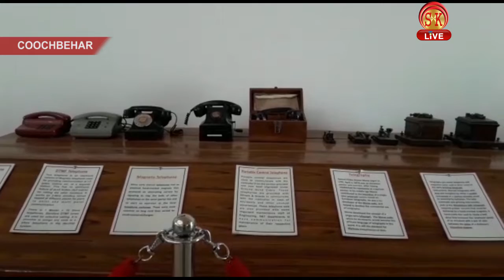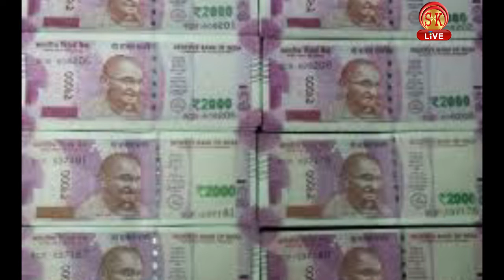Hindi News | Afternoon | 21st February 2019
NIA ने किस मामले में किसे किया गिरफ्तार?
जानिए आपको कहाँ मिल रहा है फ्री में जाने का मौका?